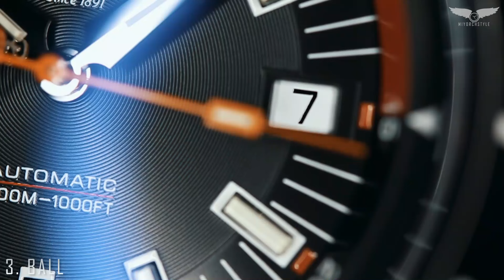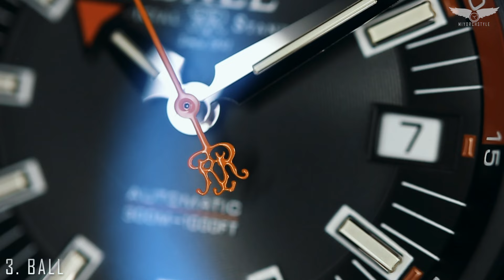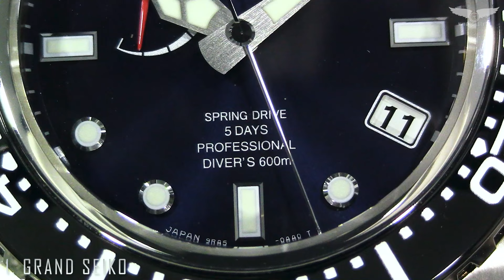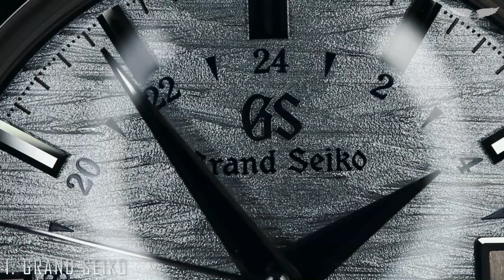5 Marcas Infravaloradas.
5 Marcas Infravaloradas.